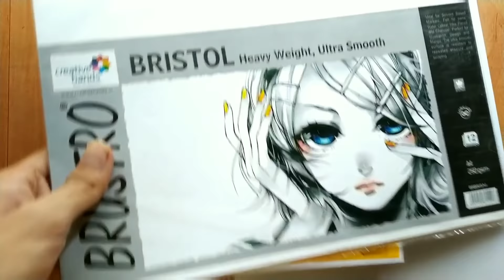Best drawing paper for beginners?